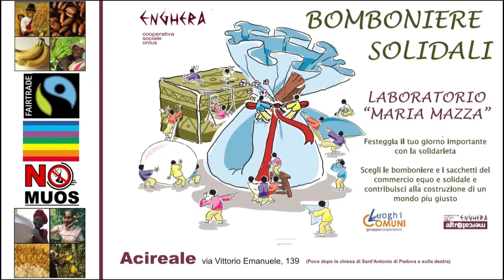Serie B /D3 Junior Aci Castello - Maglie. Tennis